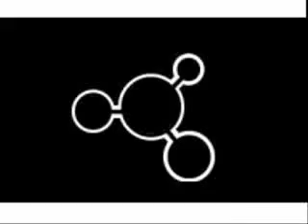Wolfgang Amadeus Mozart - Piano Concerto No. 21 - Andante_1.WMV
Wolfgang Amadeus Mozart - Piano Concerto No. 21 - Andante_1